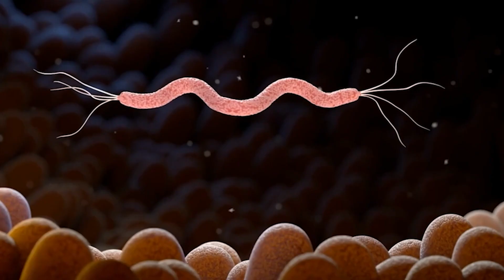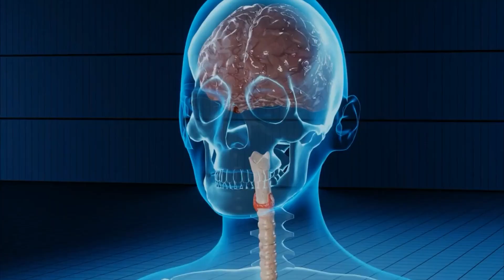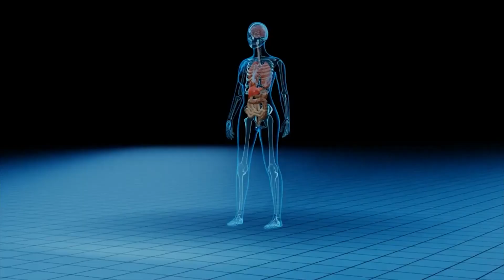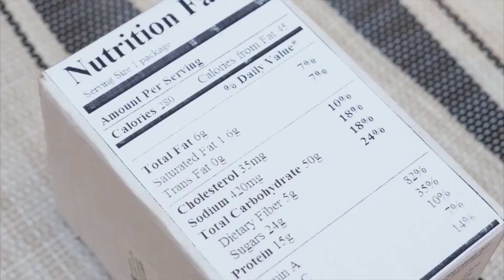What’s the big deal with gluten?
why is gluten bad for weight loss, why is gluten bad for your gut, gluten side effects, is gluten-free bad for you, gluten-free diet, gluten-free foods
is gluten bad for your skin,what is gluten

what is gluten-free, gluten-free recipe, gluten free atta,gluten recipe
gluten free bread, gluten dr berg, gluten-free meal prep, gluten protein

Is Gluten that bad for your health?

Gluten intolerance symptoms,Effects of gluten on health, Gluten sensitivity

Gluten, a protein found in wheat, barley, and rye, is under scrutiny for its potential health effects. While it's beneficial and nutritious for most, some face serious issues due to it. Celiac disease, affecting 1% of the population, prompts the immune system to attack the small intestine when gluten is consumed. Symptoms vary from mild to severe, leading to malnutrition and complications like anemia. Accurate diagnosis involves antibody blood tests and intestinal biopsy.

Celiac disease requires a lifelong gluten-free diet to prevent inflammation and long-term risks like cancer. Non-celiac gluten sensitivity, affecting 6-7%, shares symptoms with celiac disease but lacks associated markers. The cause is unclear, possibly tied to wheat components beyond gluten. Recognized among the medical community, its prevalence is higher than once thought.

For most people, gluten is safe, but those with sensitivities or autoimmune responses must avoid it. Some, without celiac disease or sensitivity, might benefit from reduced gluten. Consult a doctor for clarifications and possible tests. It's essential to scrutinize gluten-free products for nutritional value and opt for whole-food choices.